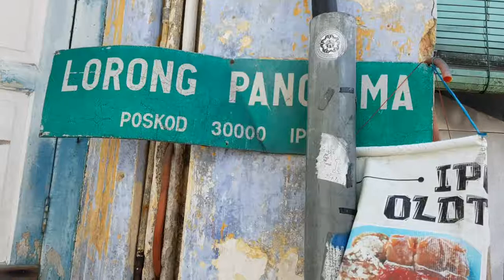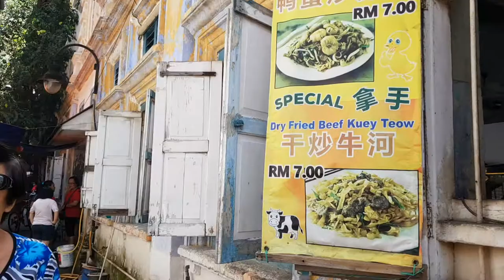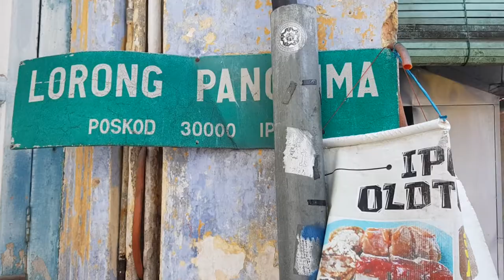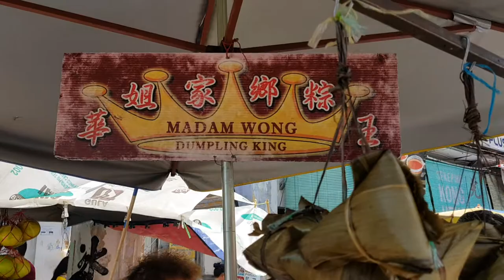Thean Chun Coffee Shop (天津茶室) Ipoh 2019